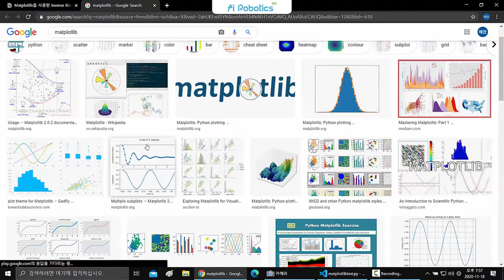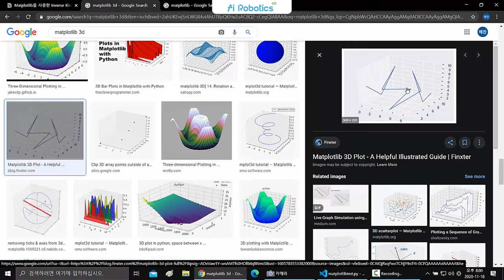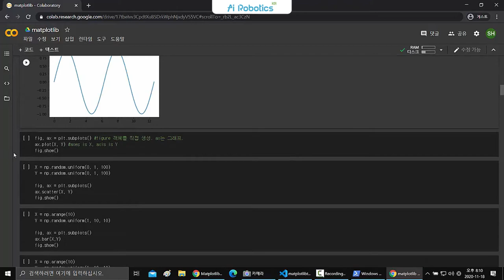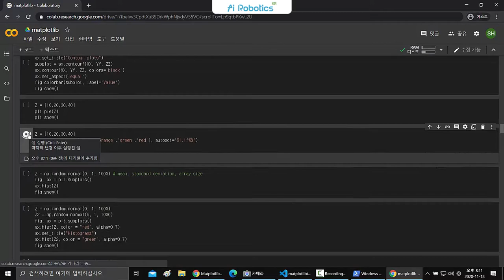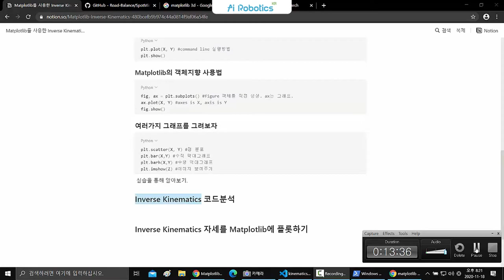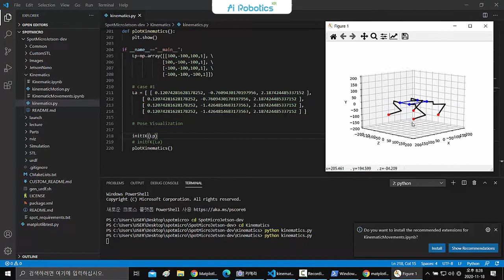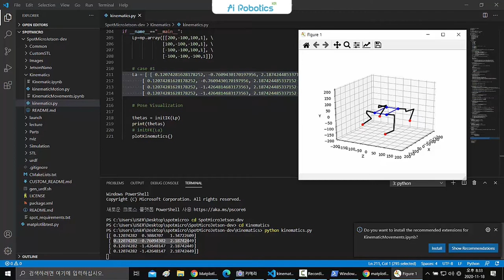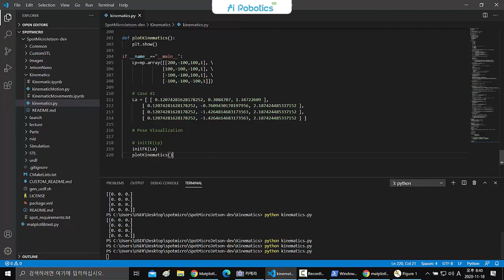Spot Micro! w/Jetson nano, w/o ROS 09강 Matplotlib를 사용한 Inverse Kinematics 실습